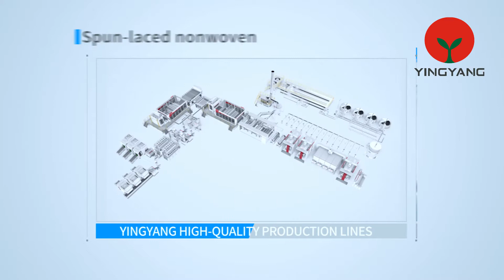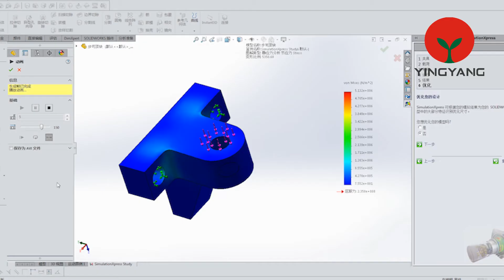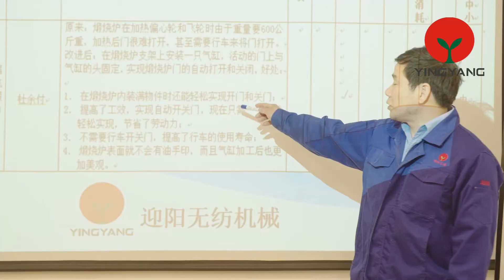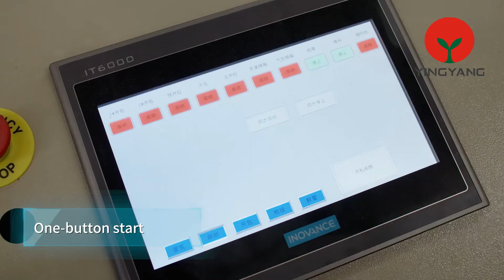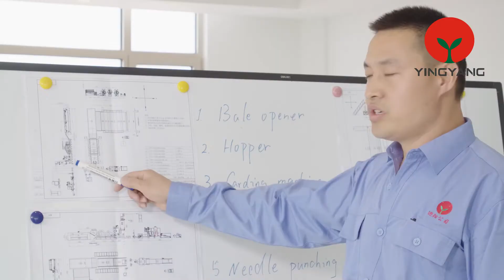YINGYANG NONWOVEN MACHINERY COMPANY INTRODUCTION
30+ years of Technical Experience( Founded in 1992);
500-Person Qualified Team;
ISO 9001 & "7S" Management System certificated;
CE/UL Approved Provide Non-woven system Turn-Key technology solutions
Exproted to 76 countries and areas;
Continuous machinery Improvement and product Innovation;
Produce High-Quality, High-Capacity, Efficient, Safe and Environmentally-friendly Nonwoven equipment.